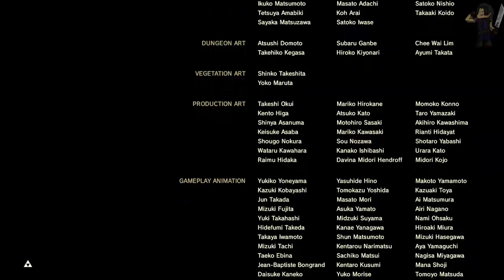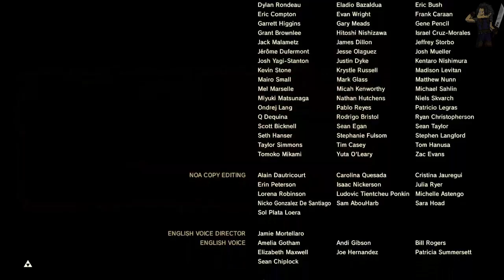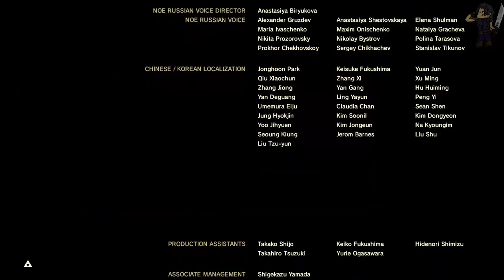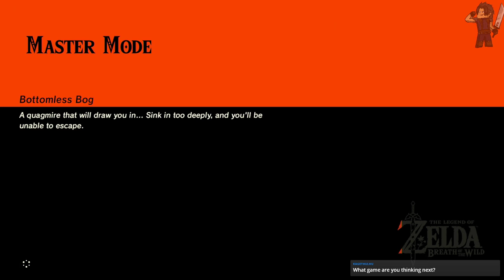The Legend Of Zelda: Breath Of The Wild | Master Mode | Part 19 Finale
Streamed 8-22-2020